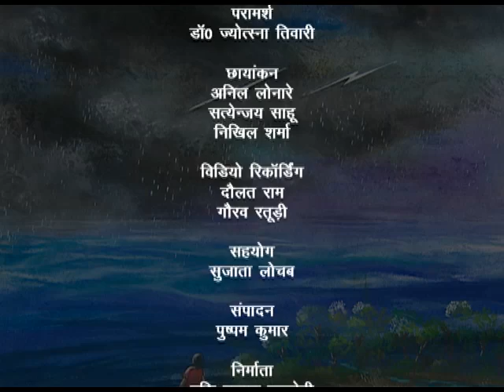Badal Raag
यह कार्यक्रम सूर्यकांत त्रिपाठी निराला द्वारा रचित कविता बादल राग पर आधारित है, इसमें वर्षा ऋतु में बादलों के उमड़-घुमड़ कर बरसने और वर्षा के पानी में सब कुछ अपने साथ बहा ले जाने की प्रवृत्ति का वर्णन किया गया है।